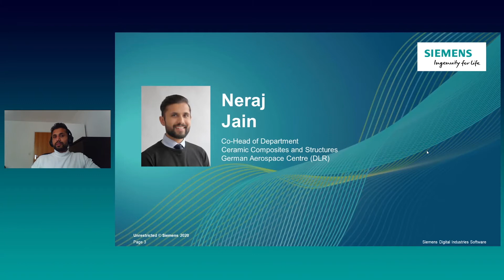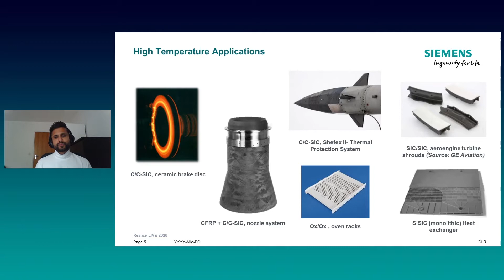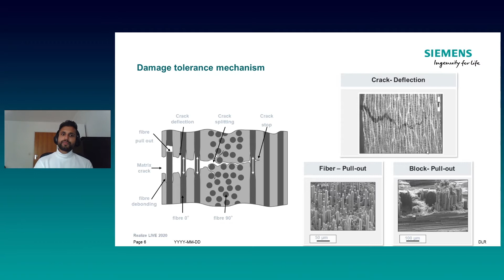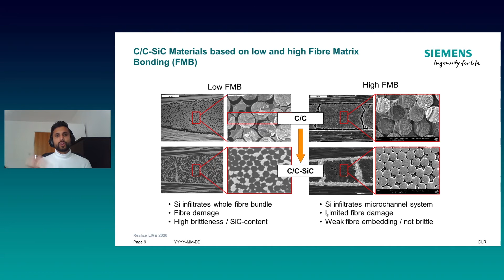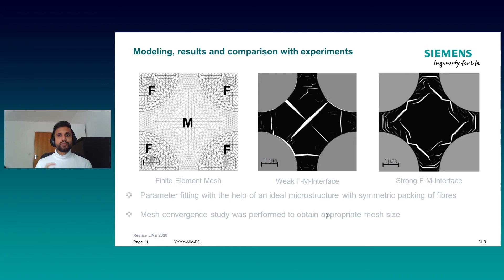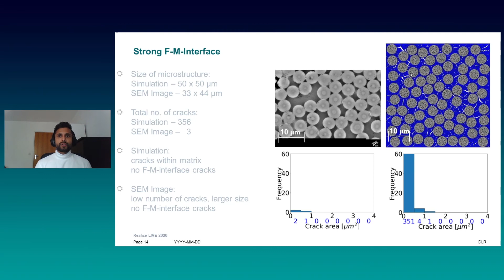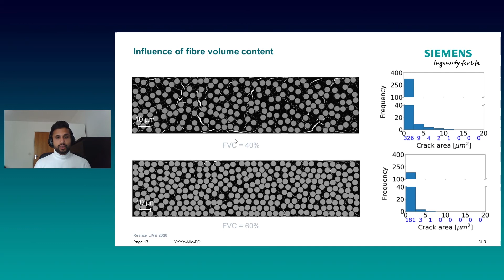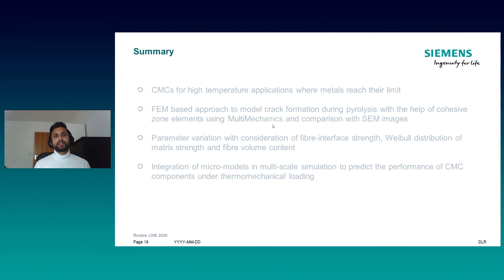Multiscale Modelling of Ceramic Matrix Composites | Simcenter Multimech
Simcenter Multimech is a multiscale material modeling and simulation platform. The software  extends the flexibility and robustness of the finite element method down to the microstructural level, strongly coupling the macro and micro mechanical response, and thereby integrating materials engineering to part design. Simcenter Multimech helps companies accelerate the product development lifecycle by predicting how, when, and why failure will occur in innovative materials.